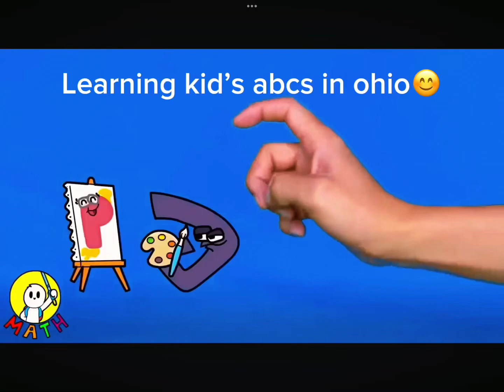Learning kid’s abcs in ohio be like: